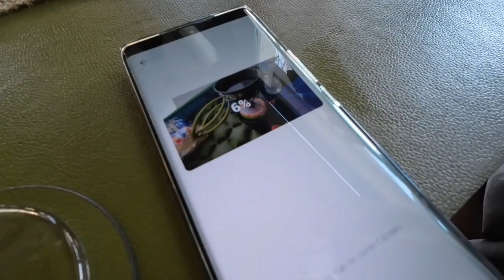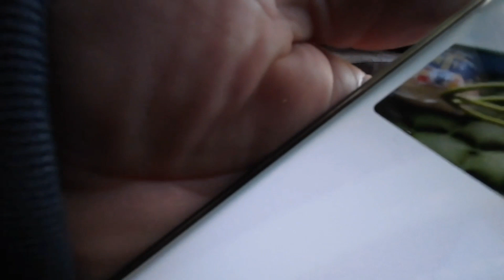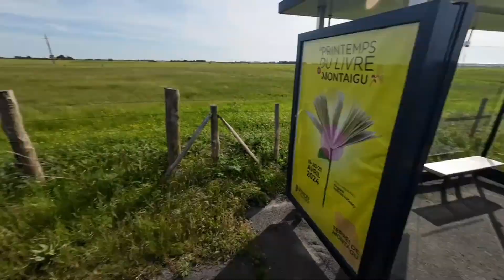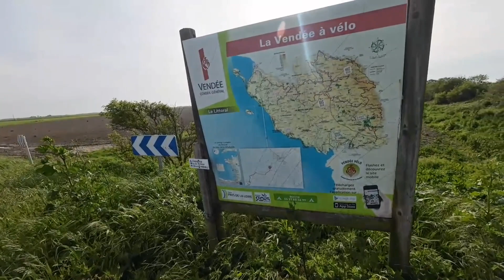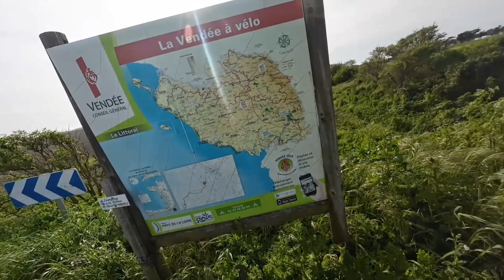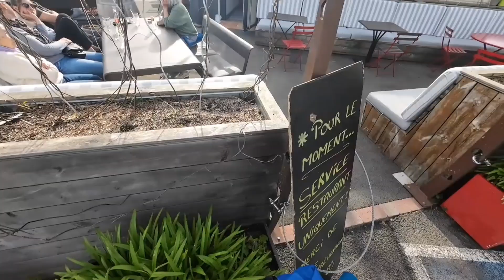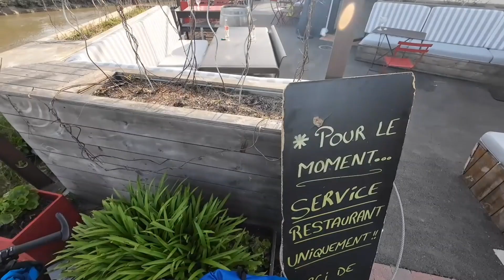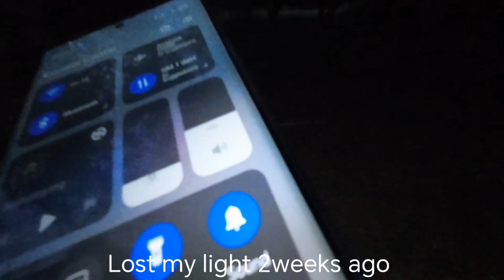#38 Bikepacking Europe! Euro velo 1!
My day 38 of bikepacking from Portugal to Lithuania, currently in France moving euro velo 1 routes

Swedbank LTU#

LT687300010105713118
Žygintas Kirilovas

UK bank Natwest#